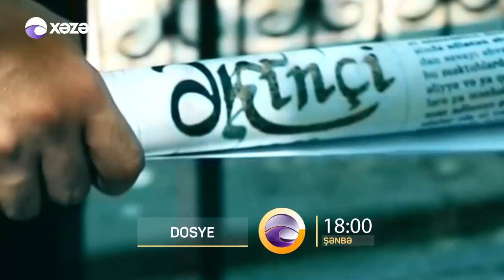Dosye - Həsən bəy Zərdabi 08.08.2020 ANONS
Həsən bəy Zərdabi (tam adı: Həsən bəy Səlim bəy oğlu Məlikov) — Azərbaycan jurnalisti, pedaqoqu, maarifçisi və naşiri, islam dünyasının ilk təbiətşünas alimi

Doğum Tarixi: 28 iyun 1837, Zərdab, Göyçay qəzası, Rusiya İmperiyası
Ölüm Tarixi:  28 noyabr 1907, Bakı, Bakı qəzası, Bakı quberniyası, Rusiya İmperiyası)

Azərbaycan Respublikası Nazirlər Kabinetinin 7 may 2019-cu il tarixli, 211 nömrəli Qərarı ilə Həsən bəy Zərdabi Azərbaycan Respublikasında əsərləri dövlət varidatı elan edilən müəlliflərin siyahısına daxil edilmişdir.